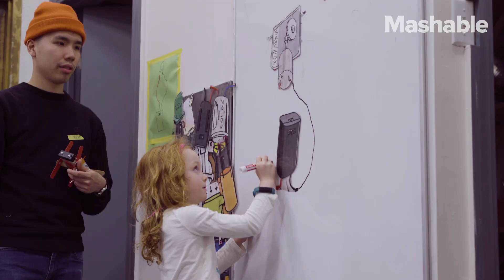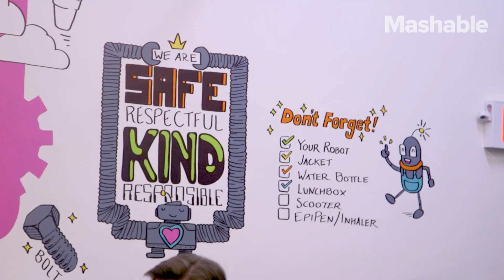Finally — an After-school Program That Doesn't Suck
The Brooklyn Robot Foundry is an after-school program for children ages 2-12 that teaches them about all things robots. Children learn to build (and take home) their own robot after each class.